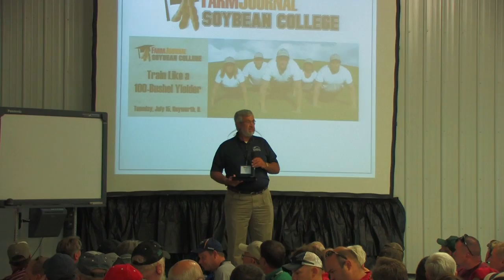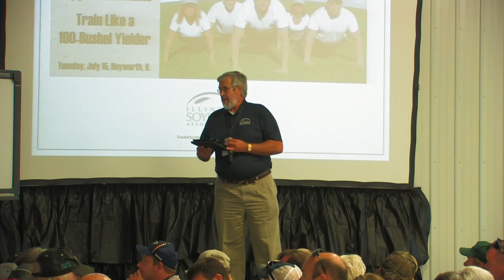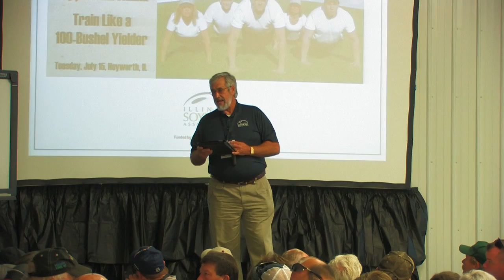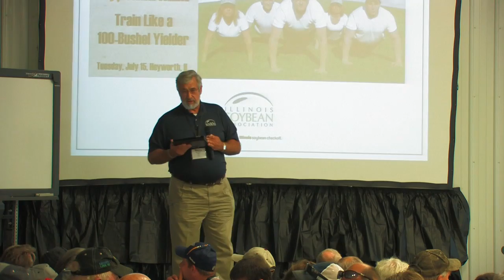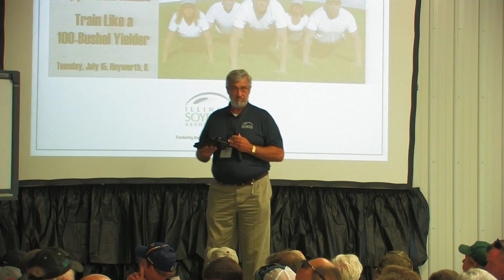2014 Soybean College - Welcome with Bill Raben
Nearly 200 soybean growers attended the 2014 Soybean College on July 15!  The Illinois Soybean Association – with funding from the Illinois soybean checkoff – partnered with Farm Journal to sponsor this valuable learning opportunity and help growers condition fields to reach the 100-bushel milestone.